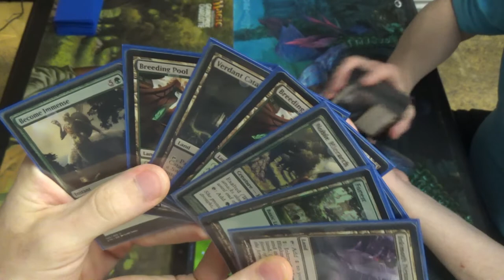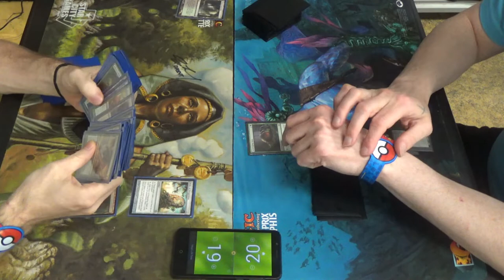Modern MtG — Simic Infect vs. Rock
I swear, this has to be the most popular deck at TapStart Games. That's not even counting the occasional Jund or Junk / Abzan deck. Perhaps I missed a memo…

Here was my Infect list at the time:
Creatures (13)
4 Blighted Agent
4 Glistener Elf
4 Noble Hierarch
1 Spellskite
Enchantment (1)
1 Rancor
Instants (22)
2 Become Immense
4 Blossoming Defense
4 Might of Old Krosa
4 Mutagenic Growth
4 Spell Pierce
4 Vines of Vastwood
Sorcery (3)
3 Distortion Strike
Lands (21)
3 Breeding Pool
1 Botanical Sanctum
1 Dryad Arbor
3 Forest
4 Inkmoth Nexus
2 Pendelhaven
7 green fetchlands (currently four Misty Rainforest and 3 Verdant Catacombs)
Sideboard (15)
1 Echoing Truth
3 Grafdigger's Cage
4 Nature's Claim
3 Pulse of Murasa
1 Relic of Progenitus
2 Viridian Corrupter
1 Wild Defiance